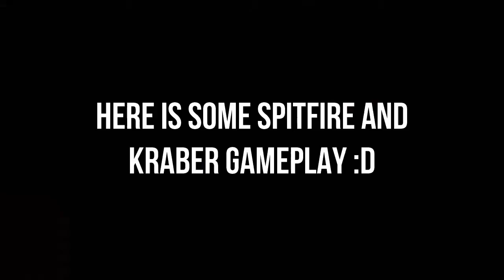TITANFALL 2 EARLY GAMEPLAY I TEASER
Gaming content weekly!!!
Teaser is obviously fan-made. If it seems like copying to you, please note that all the gameplay except the first 7 seconds and the background music is mine, recorded from the tech test.